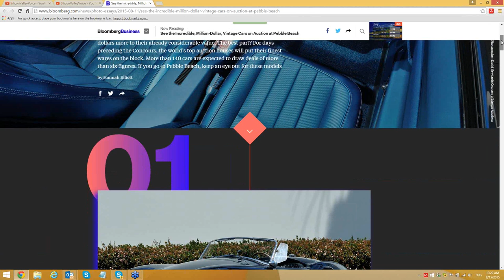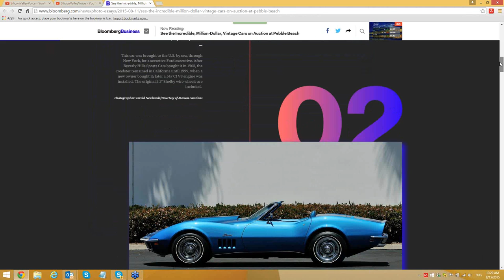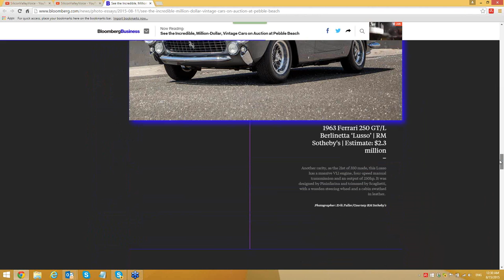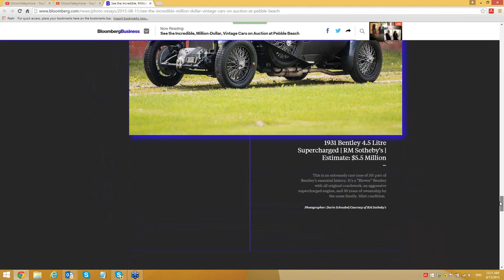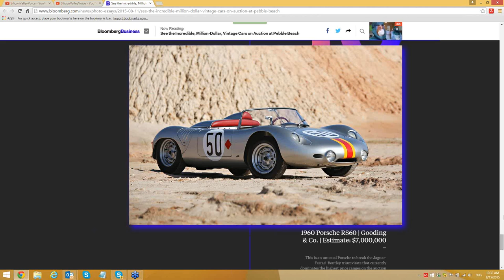США 3079: 140 авто за миллион баксов и выше. Прошу камрадов высказаться принципиально.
140 авто за миллион баксов и выше. Прошу камрадов высказаться принципиально.